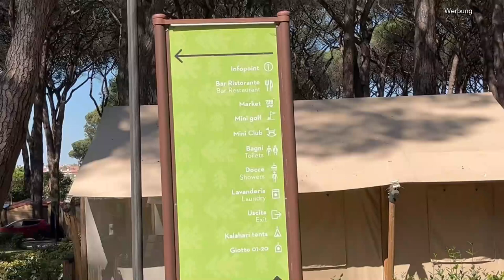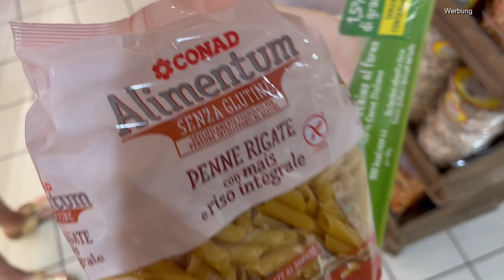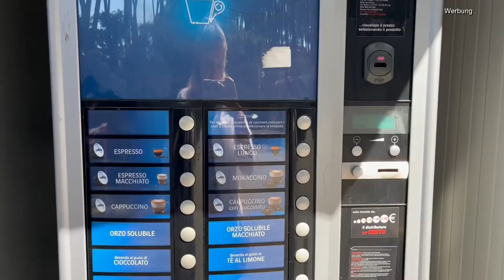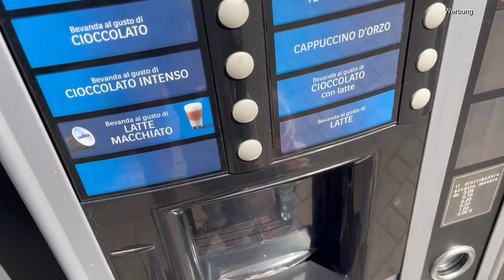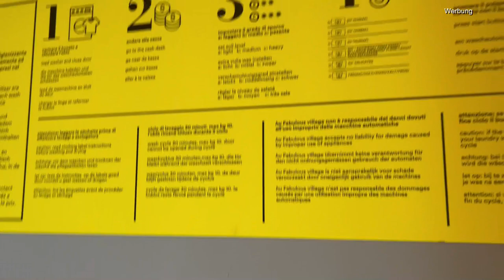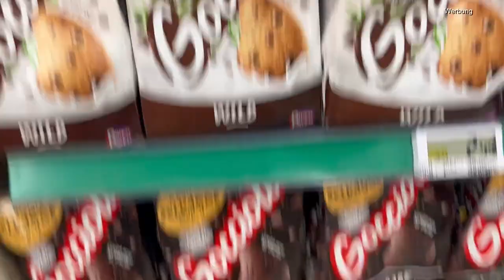Camping Village Faboulus Reisereview Italien Rom - HU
In diesem Video berichte ich euch ganz ausführlich von unseren Erfahrungen mit der Camping Village Fabulous in Rom, Italien. Neben alles Aktivitäten und Angeboten auf dem Campingplatz selbst, also der Anlage mit Pool Spielplatz, Miniclub und Supermarkt, gehe ich auch auf die Anbindungen zur Sightseeingmetropole Rom ein und gebe euch ein paar Tipps mit zu eurer Reise nach Italien. Natürlich bekommt ihr zu allem meine Ehrliche Meinung und ein Fazit zur Reise an sich. Ich wünsche euch viel Spaß beim Zusehen und berichtet gerne von eurer Erfahrung, falls ihr schon beim Hu Camping wart.

Packstation 112
24145 Kiel

Oceansapart: Erhalte mit dem Code: cwpant  ab 49€ eine Pant gratis dazu. Kaufe beispielsweise einen Bra oder ein TShirt oder ein Top und mache dein Outfit mit der Pant komplett!

  @AlpenKraft  Wenn ihr über meinen persönlichen Link bestellt, spart ihr 15% auf das gesamte Sortiment bei Alpenkraft. Der Discount wird automatisch an der Kasse berechnet.

Pomélo+Co.

Salted Beauty:
Ihr könnt mit dem Code: CHRISSYYT 50% sparen und bekommt sogar noch ein Freegift dazu :) * dieser ist 2 Wochen gültig, danach spart ihr ganze 45%

Happyglam: Mit meinem Code: HappyChrissy spart ihr bis 30% auf alles im Shop.

Twistshake:
Übrigens bietet   @Twistshake   momentan 50% auf das gesamte Sortiment. Mit meinem Code: 20christinhass könnt ihr zusätzlich 20% auf alles sparen 😍

15% sparen mit dem Code:   BBB90IKF
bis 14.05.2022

  @Zeelool  Billen:
mit meinem Code: christin10 könnt ihr auch noch ganze 10% sparen!!

Meine Bilder von Desenio:
Desenio - Code : XWELTCHRISSY   spare 10%

Code: BBN70ZB7 und spare35% auf deine Bestellung

fabletics.co.uk/?ref=bb-ddz282   *